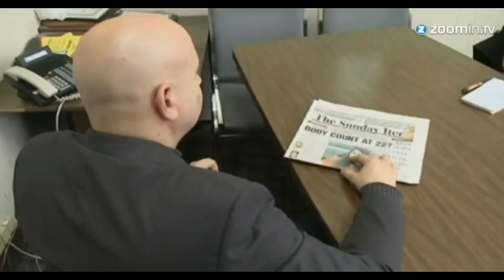Satanistin tötete wahllos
Die 19-jÃ¤hrige Miranda Barbour gestand in einem Interview Ã¼ber 20 Menschen getÃ¶tet zu haben. Ihren ersten Mord begang sie angeblich mit 13.